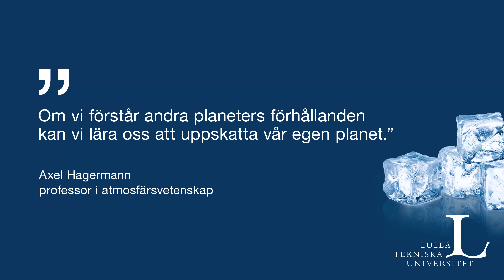Axel Hagermann, professor atmosfärsvetenskap